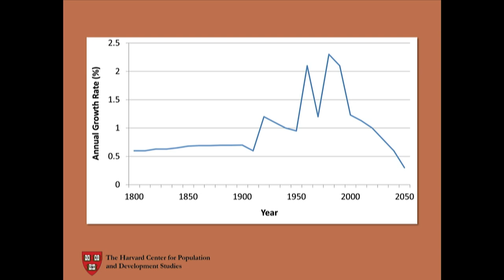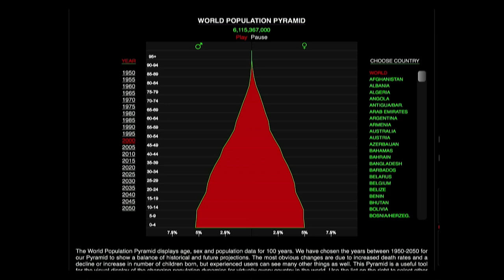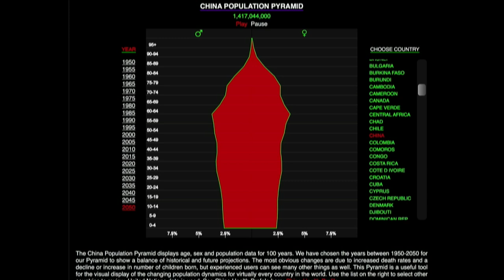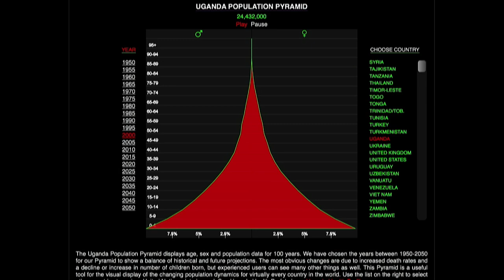The shape of population to come | Lisa Berkman | TEDxHarvardCollege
World population is increasing--slowly. But world population is aging--rapidly. Social epidemiologist Lisa Berkman walks us through changes in global population demographics and the challenges that population growth--and aging--pose to public health.

Lisa Berkman is a social epidemiologist whose work focuses extensively on social influences on health outcomes. Her research has been oriented towards under- standing social inequalities in health and aging related to socioeconomic status, different racial and ethnic groups, and social networks, support and social isolation. She is the Thomas D. Cabot Professor of Public Policy, Epidemiology and Population and Global Health at the Harvard T. H. Chan School of Public Health and the Director of the Harvard Center for Population and Development Studies.